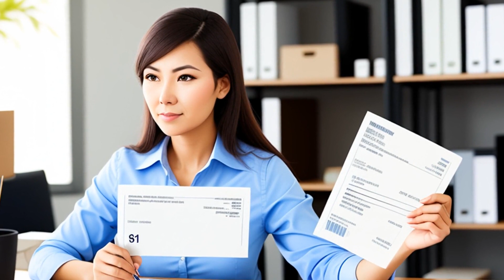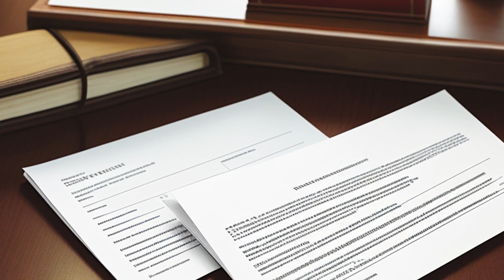Stark v. Flemming (1960) Overview | LSData Case Brief Video Summary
The court analyzed a case where a woman established a corporation and paid herself a low salary in order to obtain social security benefits. The Secretary determined that the corporation was a sham, but the court decided that the corporation structure should be respected. However, the court also found that the salary paid to the appellant was too low and needed to be re-evaluated based on industry standards.

Stark v. Flemming (1960)
283 F.2d 410